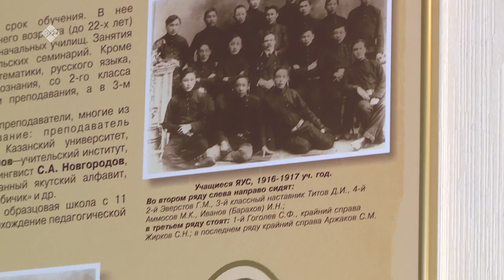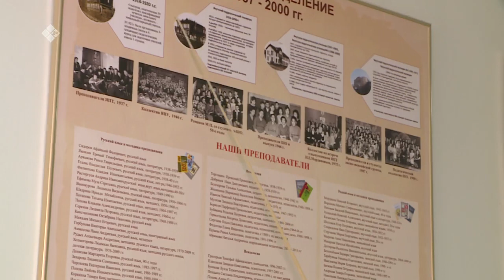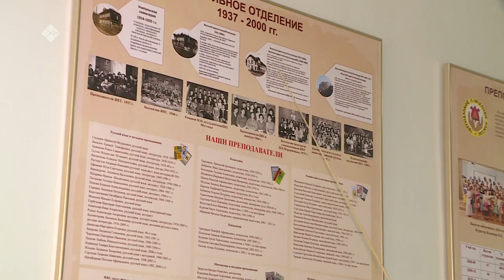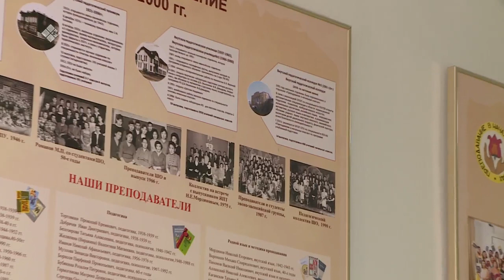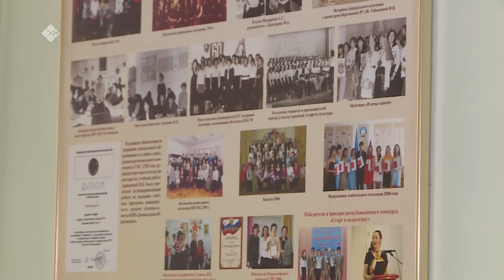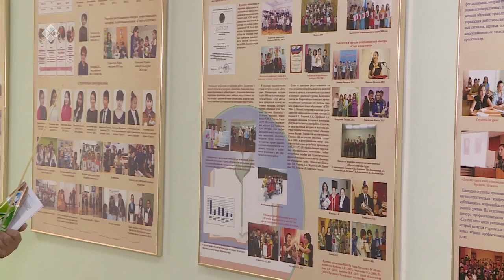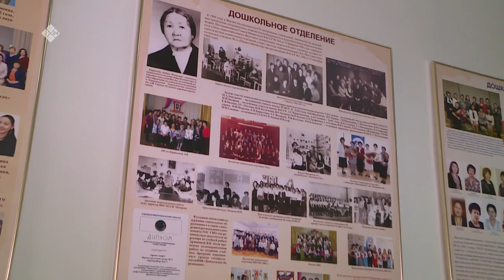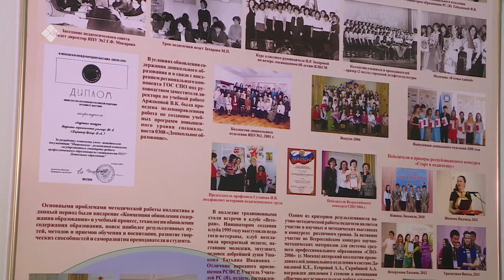«Бу Дьокуускай» (09.06.22)